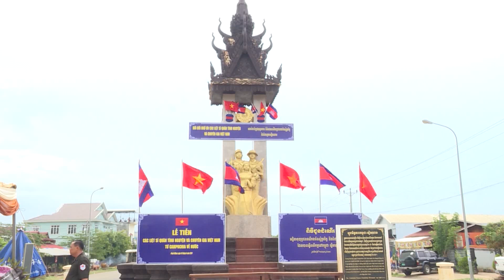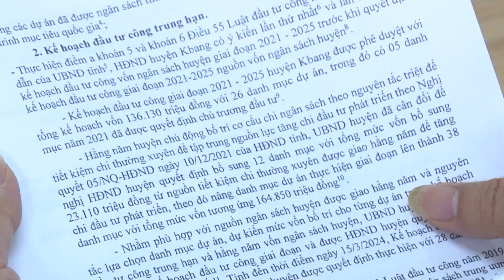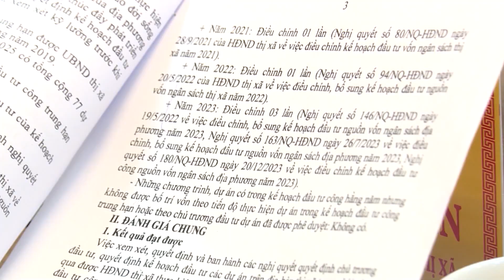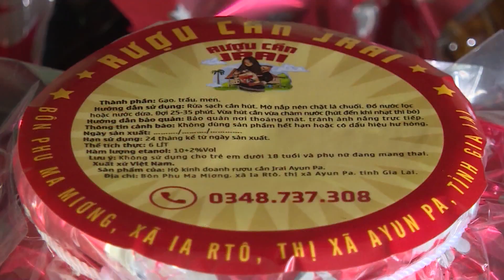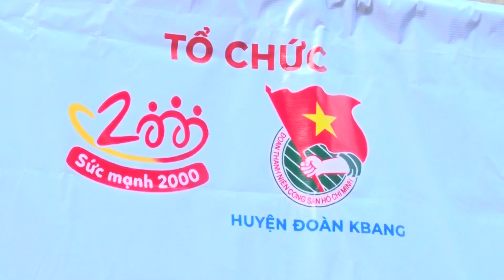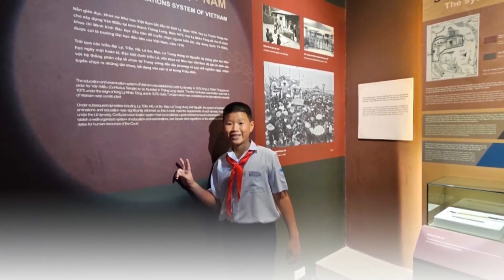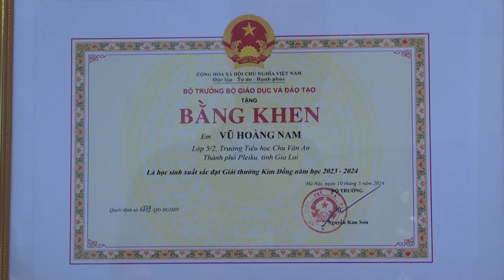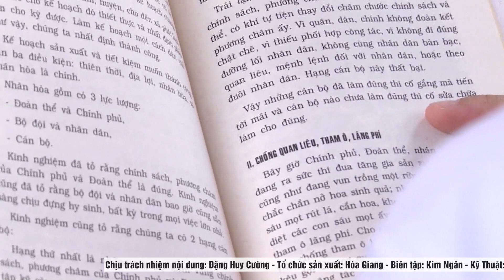Chương trình Thời sự THGL ngày 15/5/2024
Mời quý vị và các bạn theo dõi Chương trình Thời sự THGL ngày 15/5/2024 trên kênh Youtube của Đài PTTH Gia Lai
- Tin: Lễ cầu siêu các anh hùng Liệt sỹ hy sinh trên chiến trường Campuchia được tìm kiếm, quy tập trong mùa khô 2023 – 2024 ở tỉnh Preah Vihear (Vương quốc Campuchia)
- Tin: Giám sát đầu tư công trung hạn và hàng năm giai đoạn 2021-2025 tại huyện Kbang
- Tin: Giám sát đầu tư công trung hạn và hàng năm giai đoạn 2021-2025 tại thị xã An Khê
Tin 4: Hội nghị lấy ý kiến về tổ chức thành lập Hội cấp tỉnh và cấp huyện
- PS: Bôn Phu Ma Miơng hôm nay
- Tin: Gia Lai kiểm tra 20 cơ sở sản xuất, kinh doanh thực phẩm
- Tin: Huyện đoàn Kbang khởi công xây “Ngôi nhà hạnh phúc” cho thiếu nhi mồ côi
- PS: Em Vũ Hoàng Nam - Tấm gương sáng trong học tập và rèn luyện